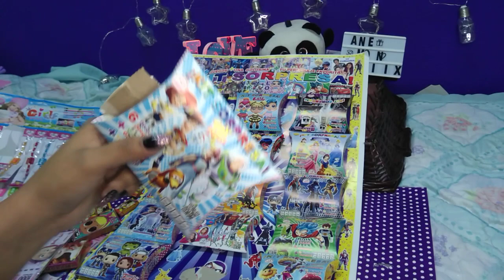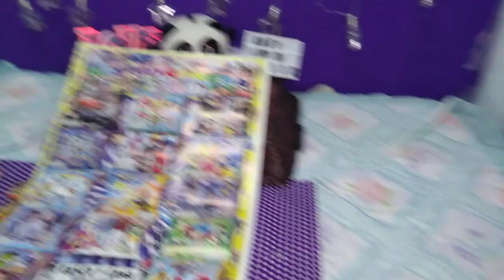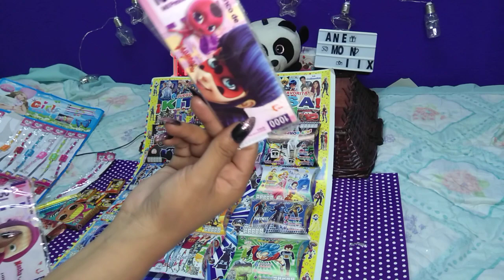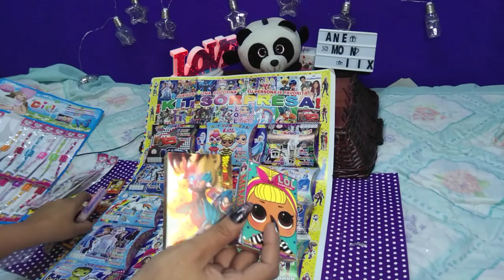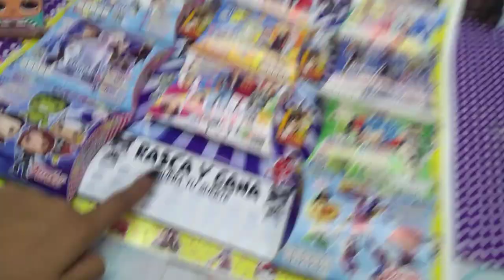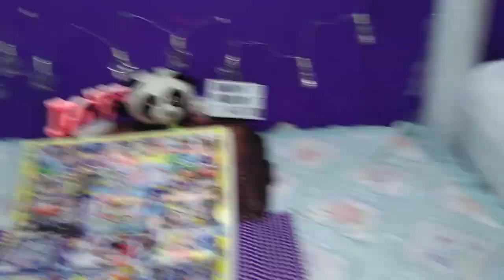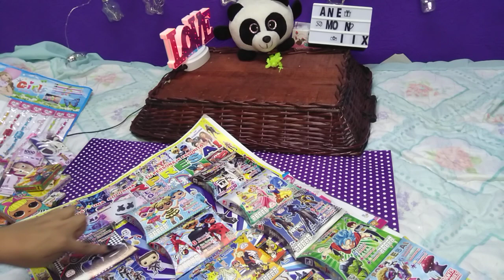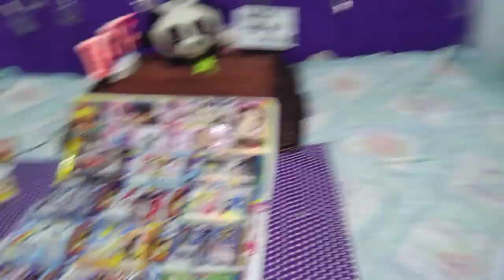UNA FORMA DE HACER TU RASCA Y GANA (SUERTE )